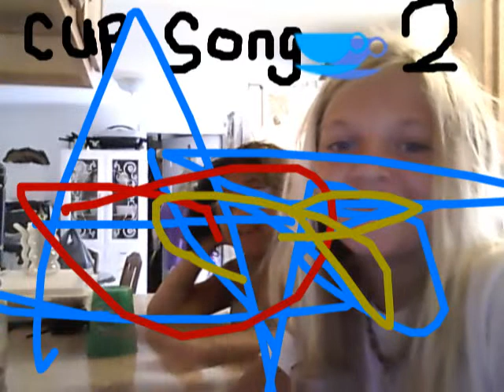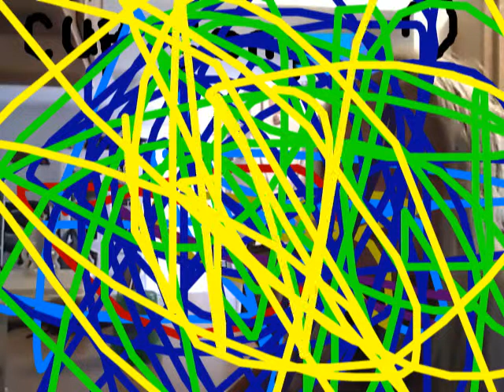The Cup SONG!! Ep.2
no negative comments and i know we already did the first episode it will be uploaded after.